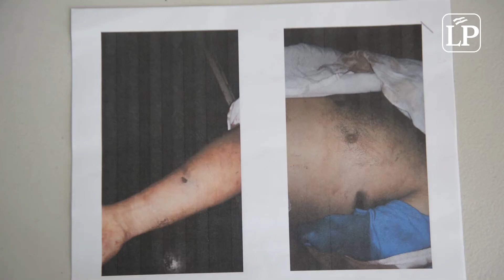Los padres del periodista asesinado Ángel Gahona cuentan su historia desde el exilio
Cuando Ángel Gahona y Amanda López regresaron a Nicaragua, en abril de 2018, luego de haber estado unos días en Costa Rica, se toparon con dos noticias que cambiaron para siempre sus vidas: una crisis sociopolítica no vista en años en el país y su hijo que había sido asesinado.

Habían salido de Nicaragua el 17 de abril para participar en un seminario religioso. Al día siguiente, estalló la crisis en el país y tres días después mataron a su hijo. En ese momento, no sabían que dos meses después volverían a Costa Rica y ya no solo por unos días, sino indefinidamente, para proteger sus vidas.